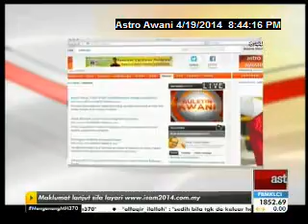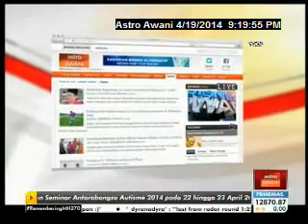Merdeka Award Roundtable #6